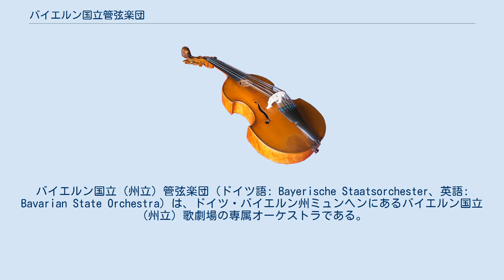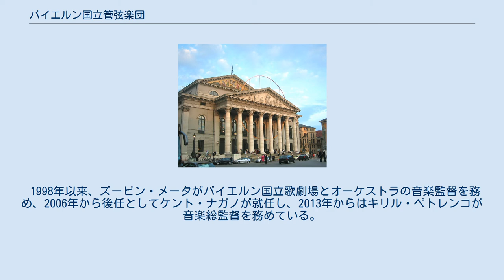バイエルン国立管弦楽団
バイエルン国立（州立）管弦楽団（ドイツ語: Bayerische Staatsorchester、英語: Bavarian State Orchestra）は、ドイツ・バイエルン州ミュンヘンにあるバイエルン国立（州立）歌劇場の専属オーケストラである。
バイエルン国立（州立）歌劇場管弦楽団と呼ばれることもある。
 バイエルン国立管弦楽団の歴史は大変古く、16世紀前半の作曲家ルートヴィヒ・ゼンフルの時代には既に設立されており、16世紀後半、作曲家オルランド・ディ・ラッソの下でよき時代を迎えた。
1651年には、ミュンヘンにイタリア・オペラを紹介した。
19世紀末以降、ハンス・フォン・ビューロー、リヒャルト・シュトラウス、ブルーノ・ワルター、ハンス・クナッパーツブッシュといった当時を代表する名指揮者たちが音楽監督を務めてきた。
 カルロス・クライバーとは、彼自身が音楽監督などに就任しなかったにもかかわらず、長期間良好な関係だった。
むしろコンサートオーケストラとしての名声や録音の方が有名なウィーンやドレスデンとは異なり、オペラ中心の活動を続けているが、クライバーにはコンサートでも信頼を受け、そのもとで管弦楽団単独で来日したことさえある。
 1998年以来、ズービン・メータがバイエルン国立歌劇場とオーケストラの音楽監督を務め、2006年から後任としてケント・ナガノが就任し、2013年からはキリル・ペトレンコが音楽総監督を務めている。
またペトレンコは、2018年よりベルリン・フィルの首席指揮者に就任予定である。